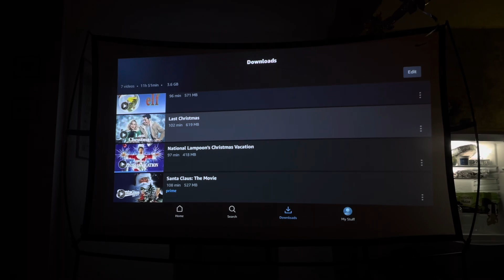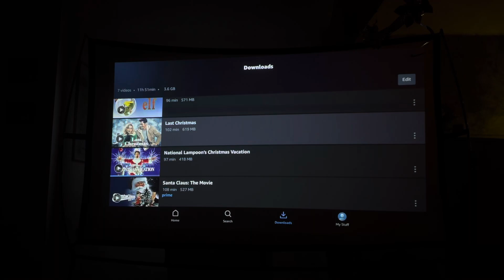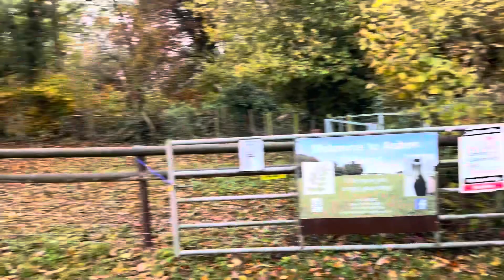Ashen Plains Christmas Camp Pt2 (2023)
Wow what a meet up this was ! 9 of us this year :). Our annual Christmas Camp to Ashen Plains with fun, laughter and festivities.